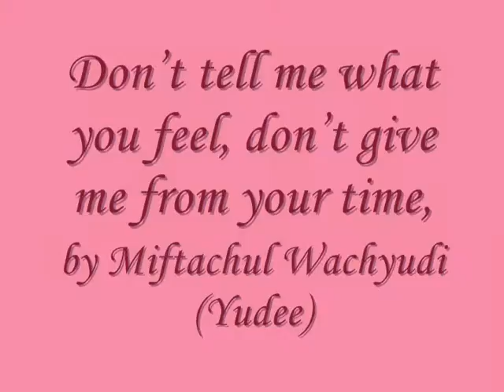Don’t tell me what you feel, don’t give me from your time,